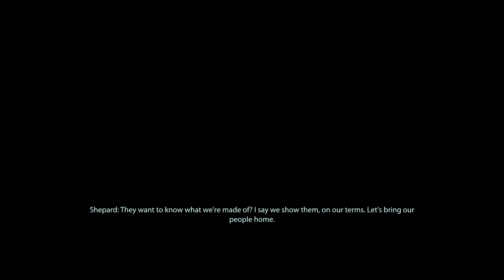Infiltrating the Collector Base - Mass Effect 2 Legendary Edition - Part 71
Here Shepard and team sneak into the Collector base...